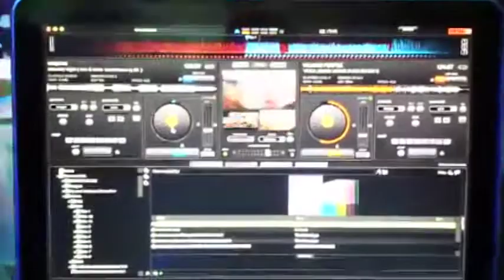Fiesta Nemesis - Sonido Nemesis